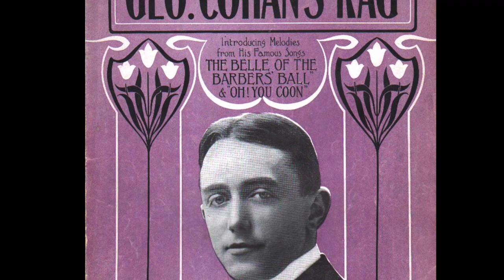The Yankee Doodle Boy (George M. Cohan)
The Paragon Ragtime Orchestra; Rick Benjamin, director
Colin Pritchard, baritone
This recording uses original period orchestrations, played with authentic style on vintage instruments.

from "You're a Grand Old Rag: The Music of George M. Cohan"